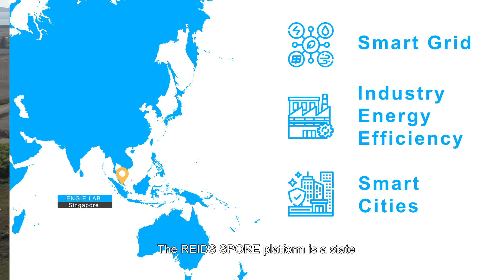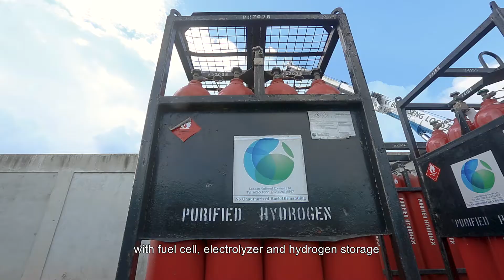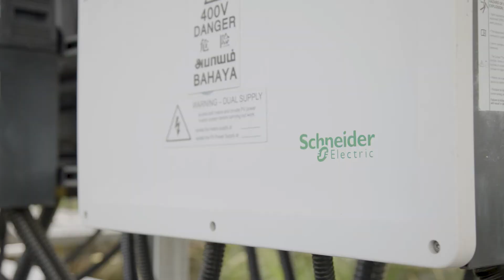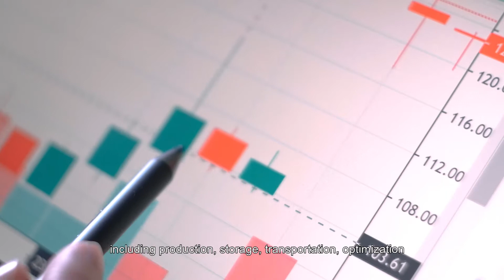ENGIE Lab Singapore: Towards Carbon Neutrality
Discover how ENGIE Lab Singapore is playing a vital role in testing innovative, low carbon technologies to address key priorities in the region, such as cooling and energy access for off-grid areas. ENGIE presented its R&D strategy in Asia-Pacific at this year's SIEW Energy Insights.